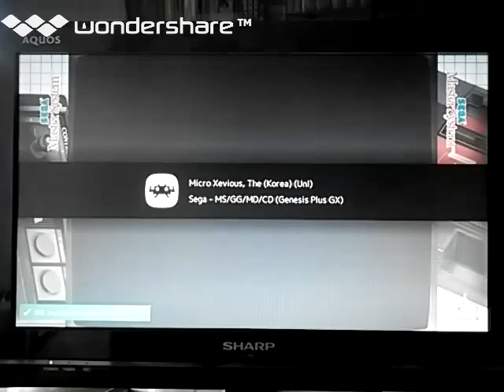[実況]「ゼビウス（SMS）」SCX初見プレイ！2回分